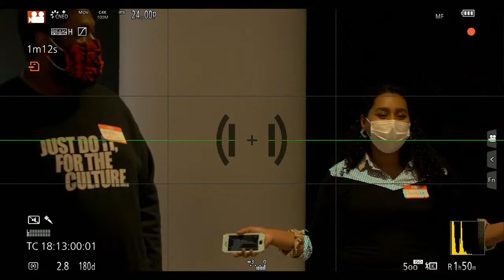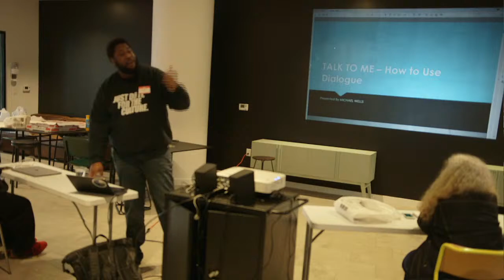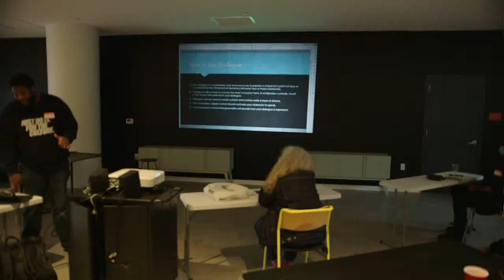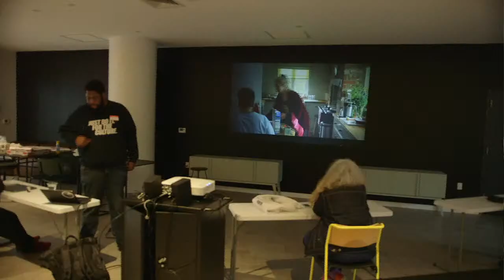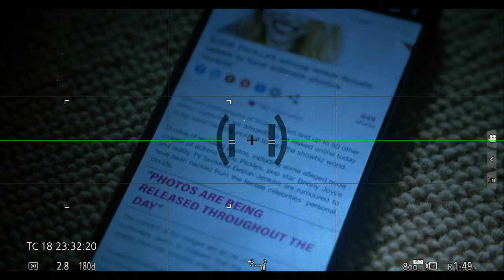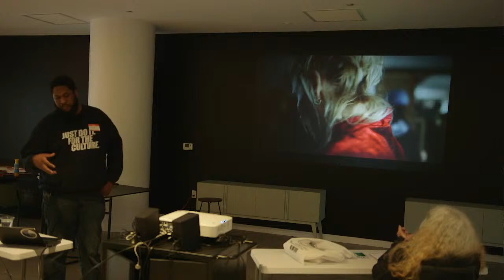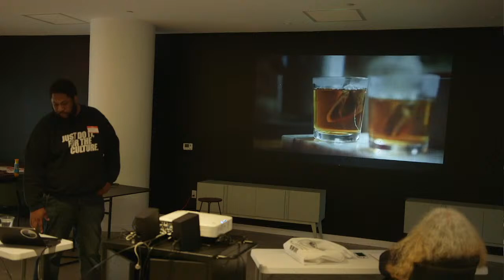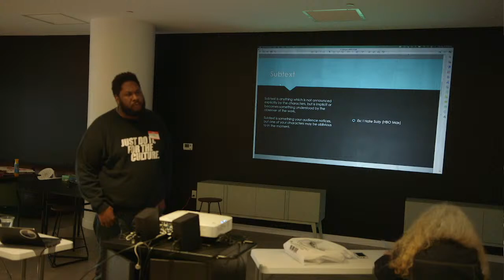Screenwriting Workshop Series - "Talk to me" How to Use Dialogue with Mike Wells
Mike Wells facilitates a workshop about how to use dialogue when writing a screenplay. Mike Wells is a creative professional based in the South Bronx, with experience in Cinematography, Video Editing, and Screenwriting.